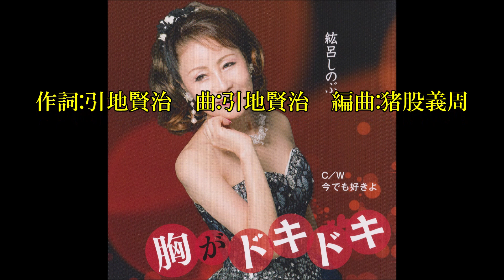紘呂しのぶ 今でも好きよ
紘呂しのぶの　"胸がドキドキ"　のCW曲　"今でも好きよ"　です。

作詞:引地賢治　作曲:引地賢治　編曲:猪股義周